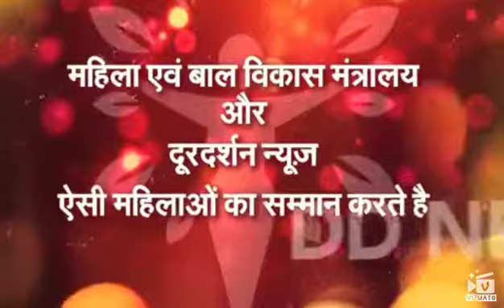First Ever Indian National Women's Ice Hockey Team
Ministry of Women and Child Development. Women Achievement. Ladies achiever. First Ladies. Story of a woman achiever.